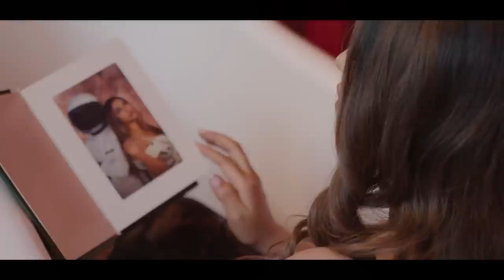Sarah Azhari & ASTRØMAN - Near Or Far (Official Trailer)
Official Trailer for “Near or Far” by Sarah Azhari. Video Out 8 July